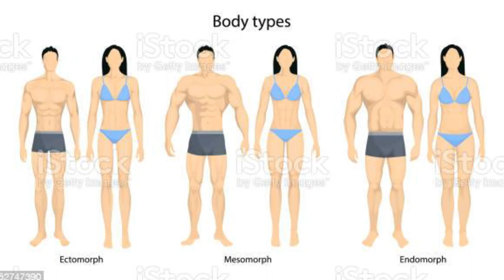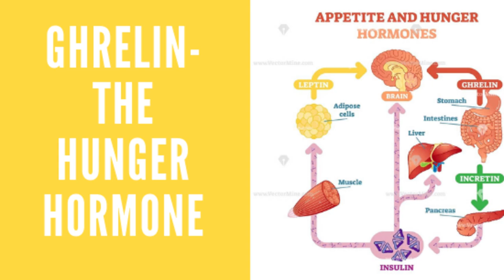KAKO SE UGOJITI???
Mislite li da je lako?

Ako ste ektomorf, to može biti jako teško i mukotrpno. Možda čak i teže nego nama koji moramo povremeno da mršavimo!

Danas pričamo o tome kako se ugojiti zdravo.
Koje su tehnike i taktike koje Vam mogu pomoći na tom putu.

(trebalo bi da je podešen na KG i cm)

Radujem se vašim komentarima! :)

Prijavite se za besplatne lekcije o mršavljenju:
(ili pogledajte više o mom onlajn programu za mršavljenje) klikom na linkove ispod:

Na ovom kanalu želim da vam pružim bolje razumevanje procesa koji stoje u pozadini našeg zdravlja, energije i linije.

Hvala vam na poverenju i komentarima.

Sjajan dan vam želim!

PS. Vi imate moć da pomognete drugima.
Dovoljno je samo da im pošaljete ovaj video...
Hvala vam!